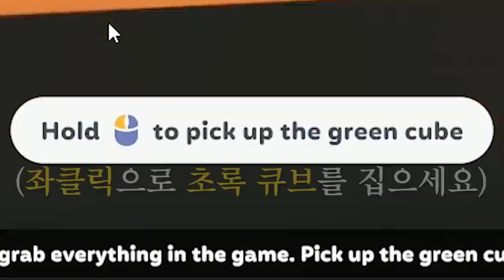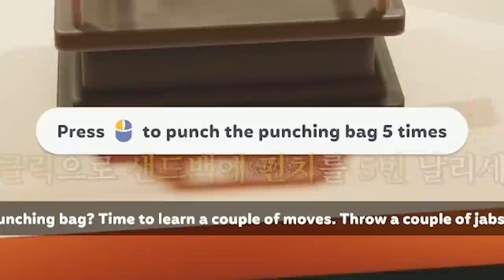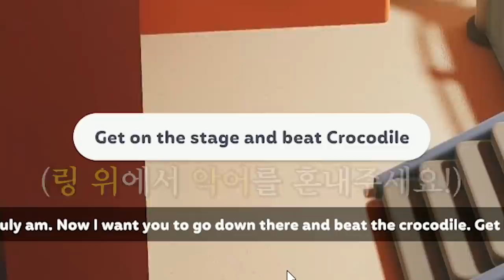간만에 재능있는 게임 찾았습니다 ㅋㅋㅋ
Track : A Boring Day, Beagle's Plan, Dance Time, I Wanna be a Rockstar, 개억울, 도둑의 계획, 뒹굴뒹굴, 따라해 보아요, 뚱이의 낮잠, 말괄량이의 하루, 소라게의 모험, 참나 어이가없어서, 한탕하는날, 힙리제를 위하여, Tom's Plan, 꾸러기 표정